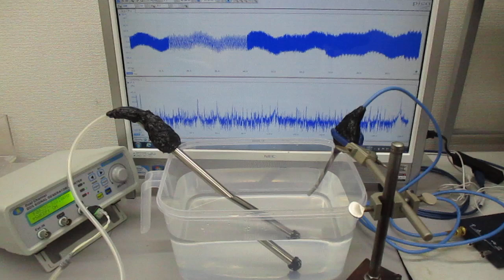‹超音波のダイナミック制御システム›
１）障害を除去するものは

　２）対象に関するデータの解析の結果に基づいて

　３）特性の確認により